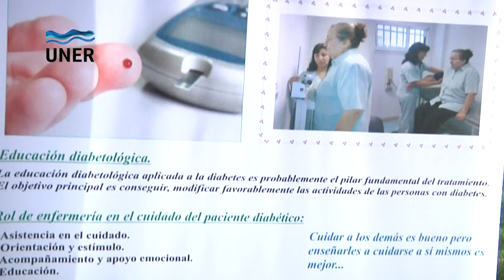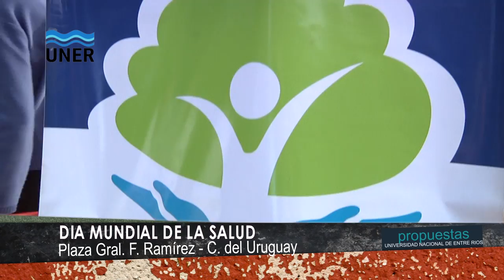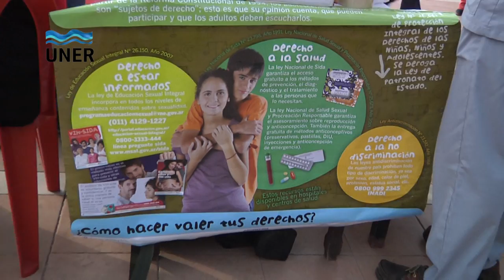DIA MUNDIAL DE LA SALUD - Valoremos nuestra salud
Valoremos nuestra salud

Bajo el lema Valoremos nuestra salud, la Facultad de Ciencias de la Salud, la Municipalidad de Concepción del Uruguay y el Hospital "Justo J. de Urquiza" organizaron actividades saludables y solidarias el domingo 7 de abril, en conmemoración del Día Mundial de la Salud.

Por este motivo se realizaron diferentes actividades de promoción y prevención sanitaria, en la Plaza General Francisco Ramírez de Concepción del Uruguay. El evento estuvo organizado por la Municipalidad con sus respectivas áreas, como la Secretaría de Salud, Desarrollo Social y la Dirección de Deportes, el Hospital "Justo J. de Urquiza" y la Facultad de Ciencias de la Salud de la UNER.

La hipertensión arterial fue el eje central del Día Mundial de la Salud, por ser una de las patologías que más riesgo de infartos de miocardio, accidentes cerebrovasculares e insuficiencia renal, provoca.  La prevención y el tratamiento de la hipertensión, así como el de otros factores de riesgo cardiovascular, como la diabetes, disminuyen el índice de mortalidad por cardiopatías.

Por esta razón y bajo el lema "valoremos nuestra salud", estuvieron ubicados diferentes stands sanitarios  en los que se efectuaron controles de presión arterial, glucemia, y se repartieron folletos alusivos al tema. También se proyectaron videos sobre los cuidados de la salud, espectáculos musicales, y se realizon juegos de básquet y ping pong para grandes y chicos.

Cabe destacar que la Dirección de Niñez, Adolescencia y Familia de la Municipalidad realizó una colecta de útiles escolares, por lo que esta jornada no sólo fue de prevención y promoción sanitaria, sino también un encuentro solidario.

Fuente: Facultad de Ciencias de la Salud